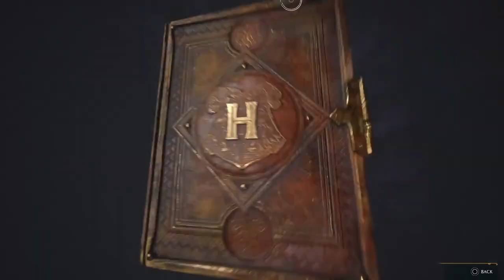Hogwarts legacy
Part11